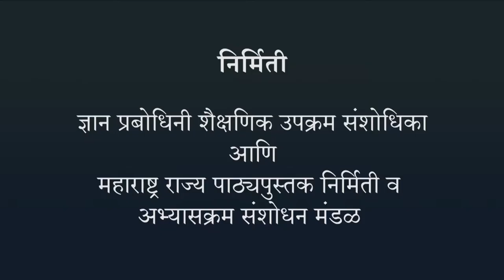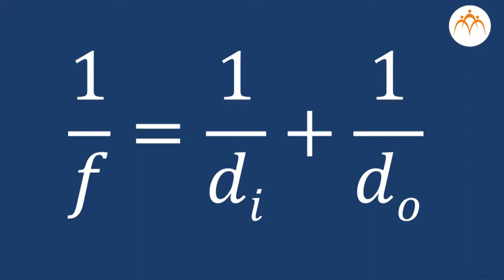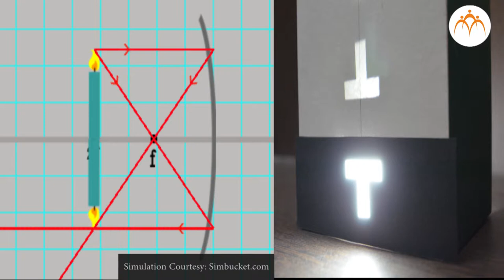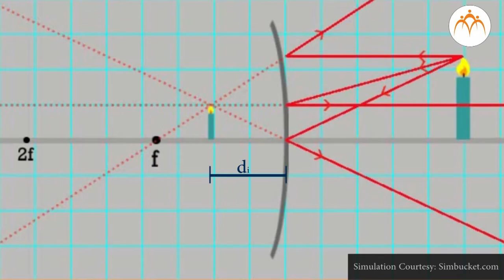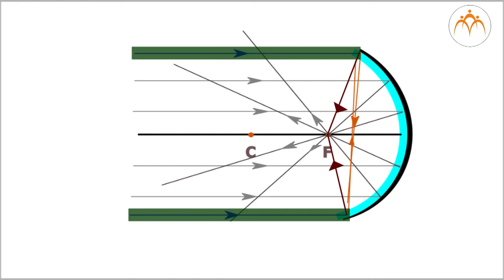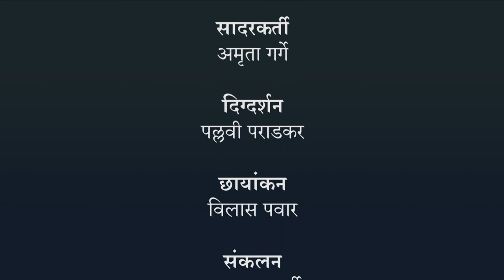आरशांची समीकरणे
प्रकाशाचे परावर्तन